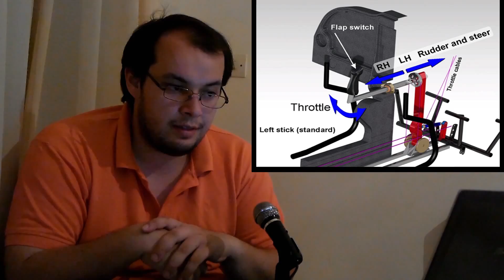First episode remastered: Pilatus PC24 sales, solution for pilots with disabilities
In this video we revisit the 2 most importand news of the month.

The fully booked Pilatus PC24, which has yet to reach the skies. This type of aircraft is sold out till 2020. Pilatus aircraft refused orders and production slots for a later delivery date than 2020 during EBACE 2014.

Tecnam received EASA certification, for VLA aircraft with flight controls. The version of the Tecnam P2002JF is the first worldwide CS-VLA certified aircraft factory built with disabled hand controls. It is also the first time that the issue of official certification documents contain explicit reference to disabled pilots.

For more information on the Tecnam P2002JF with disabled hand controls (also available as ULM and LSA), please contact your local dealer or Walter Da Costa, Tecnam Sales and Marketing.

They might over retrofit packages soon. They are addon to the existing flight control system!!!

Images used from Pilatus and Tecnam media centers, for use in public media.
No claims of copyright from my part. Used for illustration and information ONLY with fair use intentions mixed with my original content.

THIS VIDEO IS A REMASTERED VERSION OF THE FIRST EVER VIDEO PRODUCED BY THIS CHANNEL.